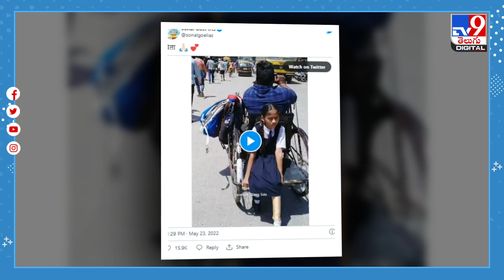విధిరాతను ఓడించిన ఎదురీత..హార్ట్‌ టచ్చింగ్‌ వీడియో - TV9Digital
Credit: NewsUpdate | Rajeswari/Producer |Chennaiah/Editor